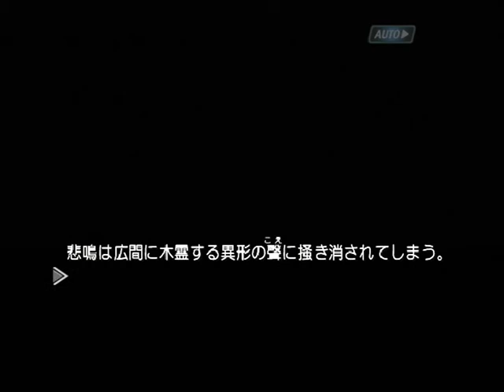【PS2】機神咆吼デモンベイン 初見プレイ Part２８ ～世界の動きを。森羅万象を形作る情報を 【スタートオンゲームズ】【スタゲー】【JAPAGE】